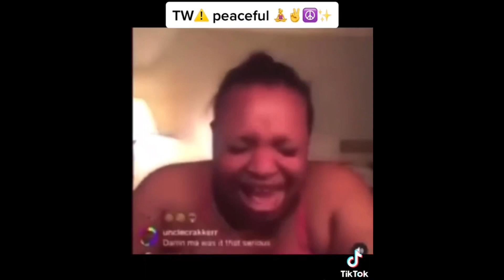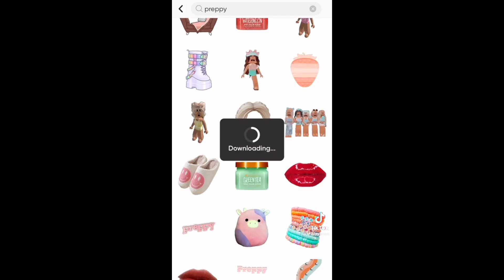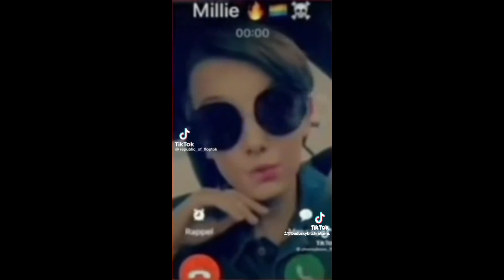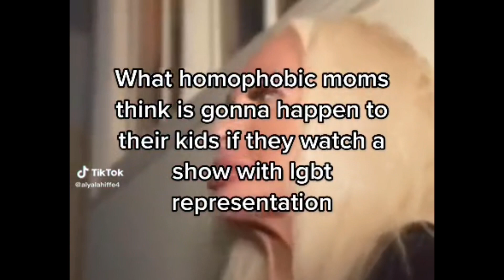5 minutes of floptok videos (part 4)